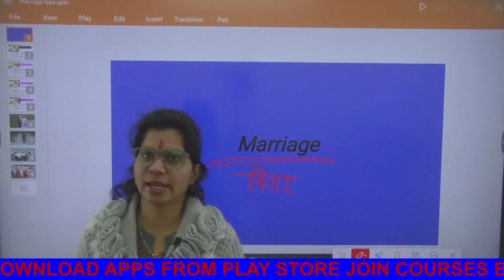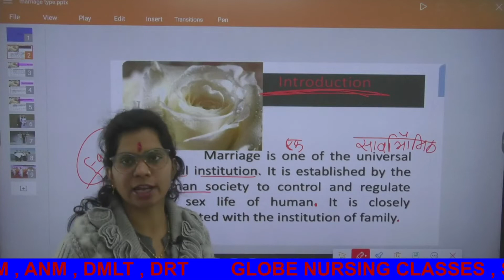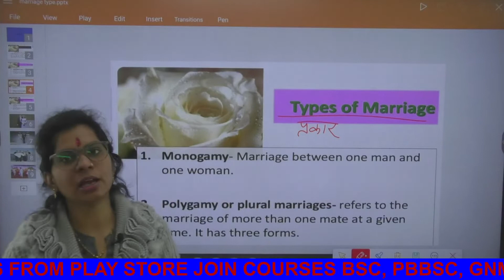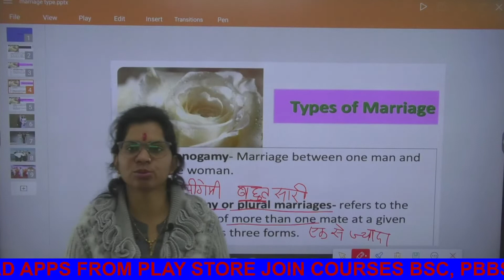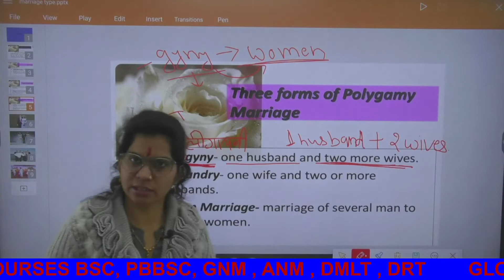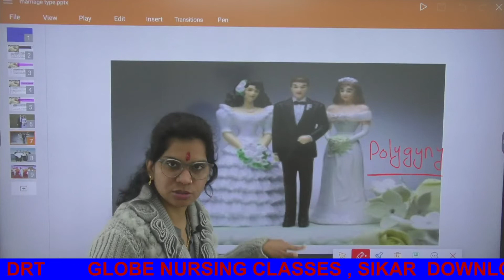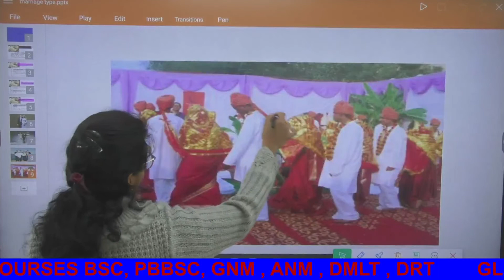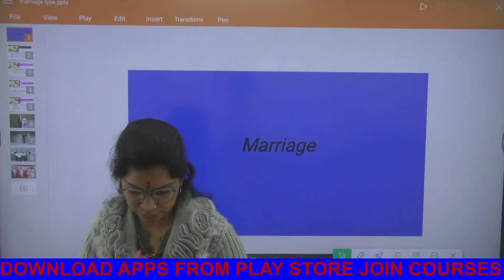SOCIO UNIT 3 7 MARRIGE